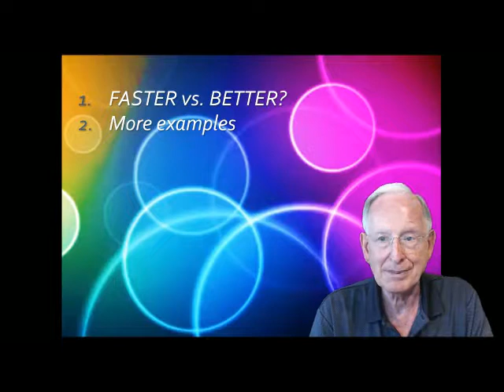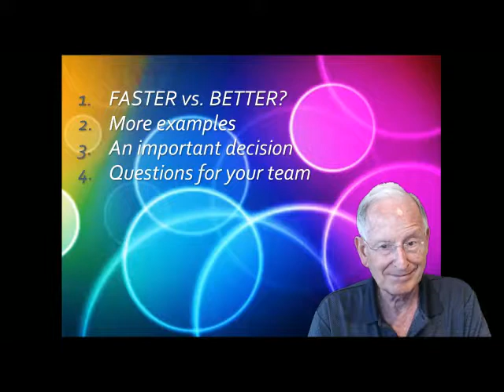Positioning 1 Faster or better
Dave give us the first of a short series of videos on positioning, marketing, pricing and sales.